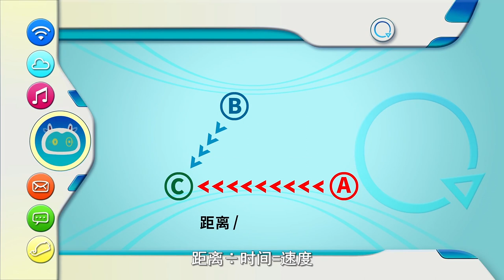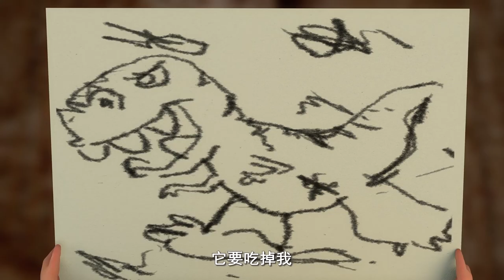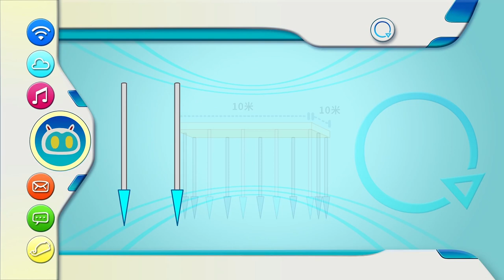Programming Cat 08